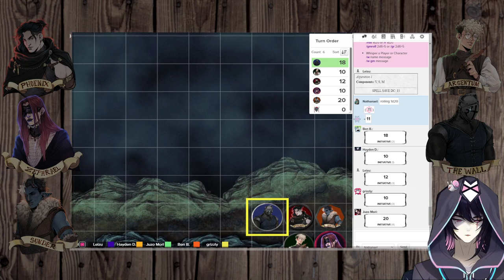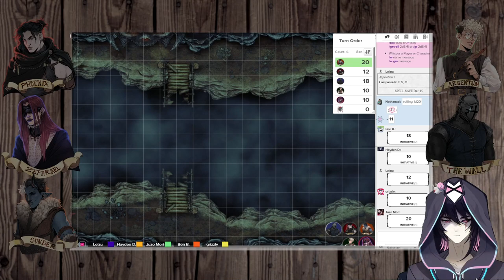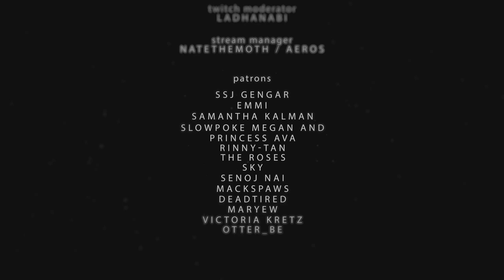Shadows Over Welde - Episode 2, "The One Where The Wall Shotputs A Spider"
We meet our intrepid heroes and introduce ourselves to the world of Lolthlorian, and the mysterious circumstances that bring them together...